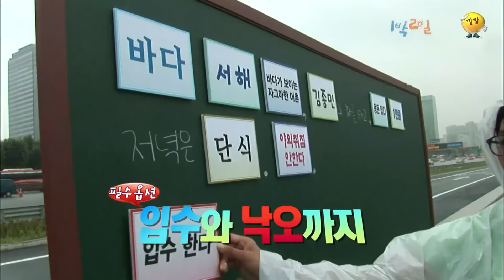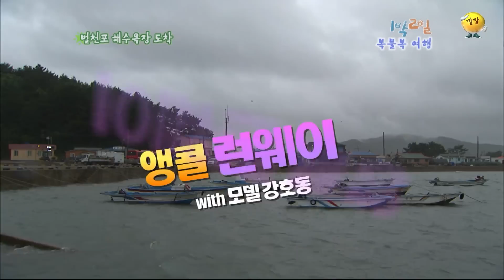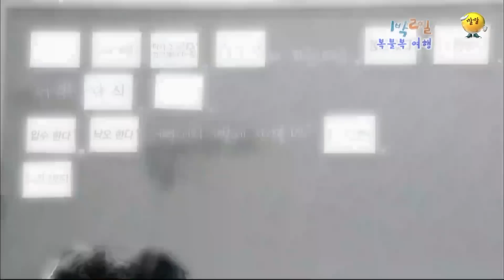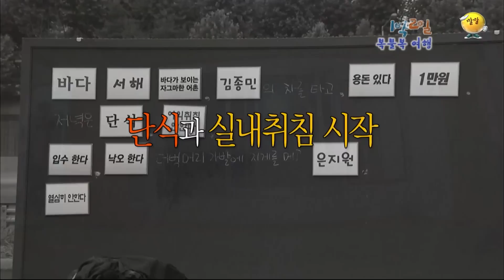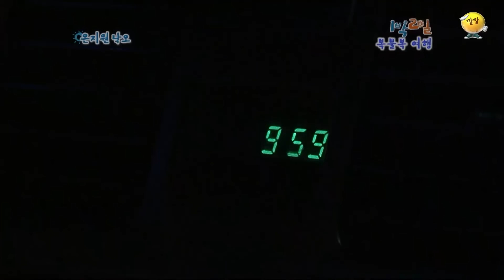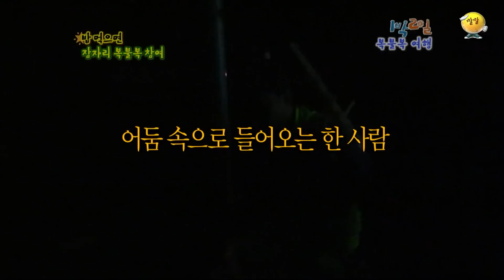[1박2일 스페셜] 너도나도 쌈밥을 찾게 됐던 그 시절 1박2일🤣 "복불복 대축제 특집"│KBS 100808 방송